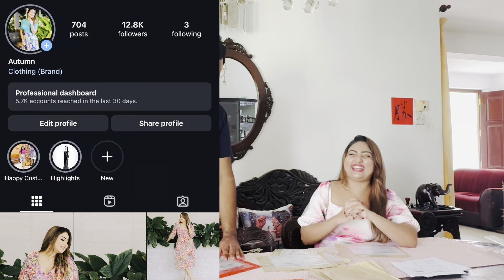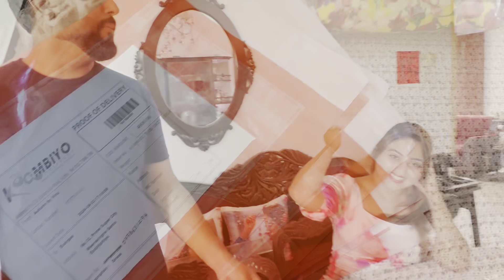ඔයාලගේත් රැකියාවේ දියුණුව ඇති වේවා🙏 ඔන්න එහෙනම් අපි වැඩ 😘♥️